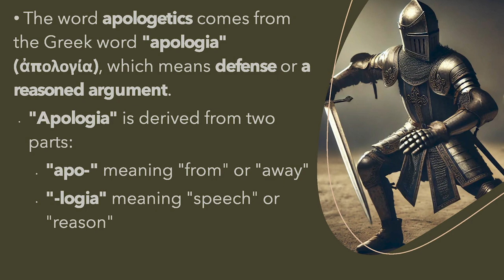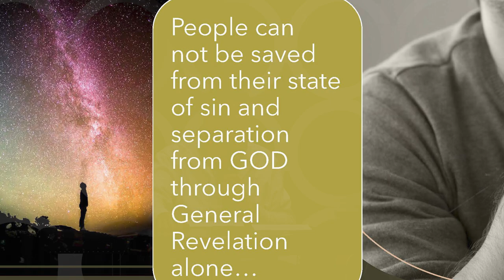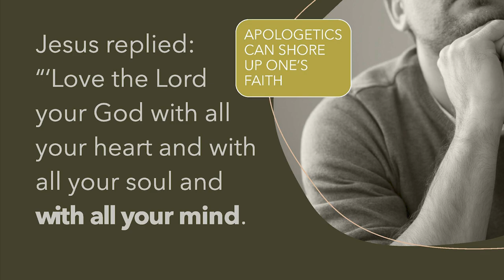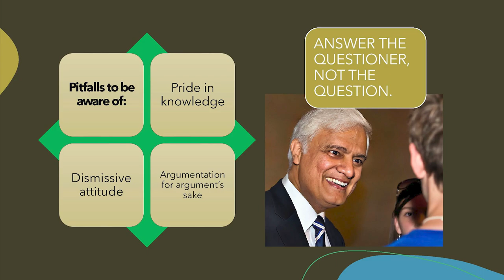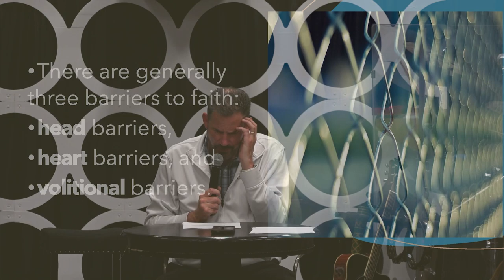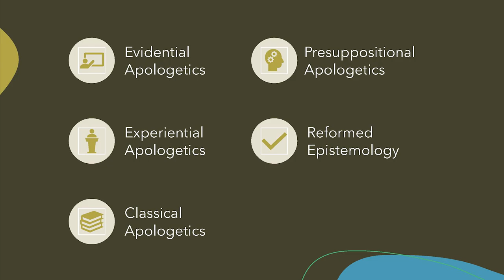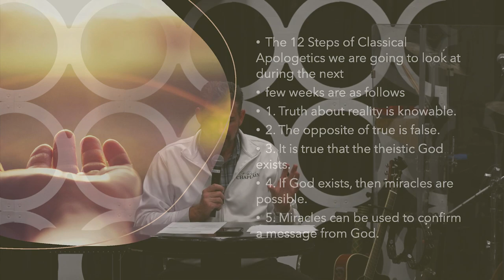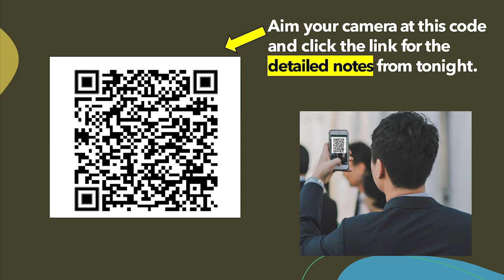Week 1: Why Apologetics? | Pastor Rob Miskowski | The Springs Church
In the first week of our apologetics course, we dive into the meaning and purpose of apologetics. Discover how this "reasoned defense" of the Christian faith equips believers to share and defend their beliefs in an increasingly skeptical world. We explore the ways God reveals Himself through general and special revelation and lay the foundation for the 12-step approach to defending Christianity. Join us as we begin this journey of strengthening faith and engaging in meaningful conversations about God.